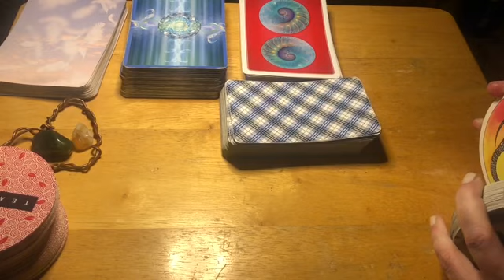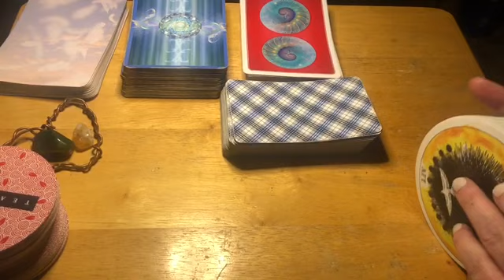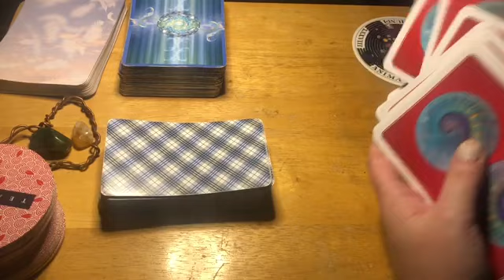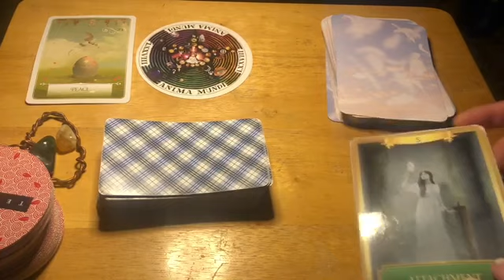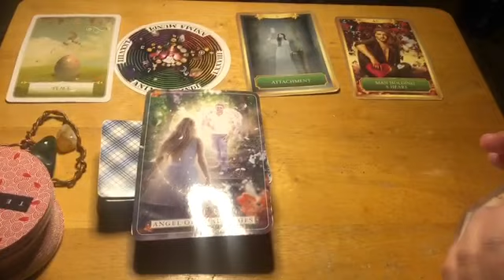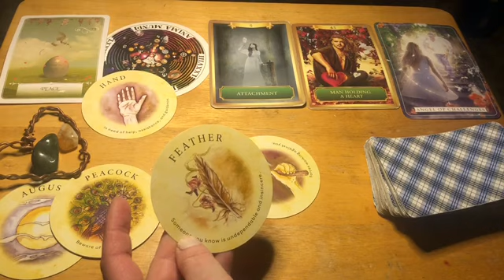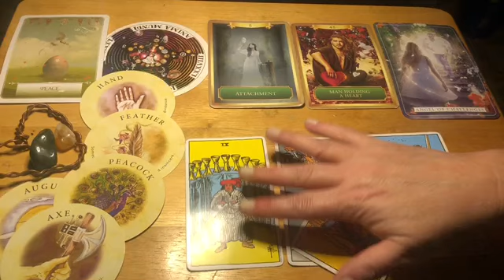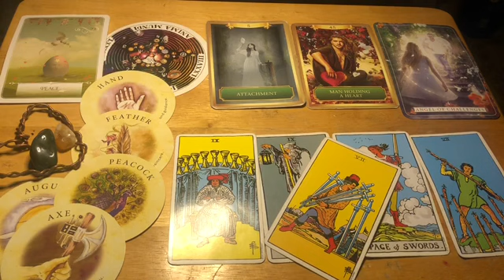Pisces ♓️ 🌈⛑ You Are Protected During This Challenging Time ❤️ December 19, 20, 2020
Please consider donating to this business so I can produce more high quality videos for you! I truly love this type of work.   I’m using The Zombie Tarot deck , wisdom of the Oracle, energy deck, Tea Leaf deck, Kim Krans Archetype deck , guardian angel reading cards and rider Waite.
Prices for my readings:
11.11 mini reading 6 card spread
22.22 Celtic cross spread and clarification cards
33.33 (2) general and love Celtic cross readings& Oracle cards